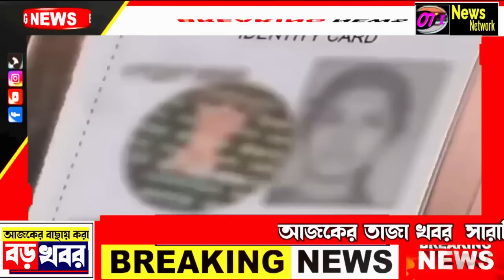Live Update 15 Aug ।বিশাল ঘোষণা | প্রধনমন্ত্রীর ও মুখ্যমন্ত্রী মমতার |দারুণ ঘোষণা | independence day